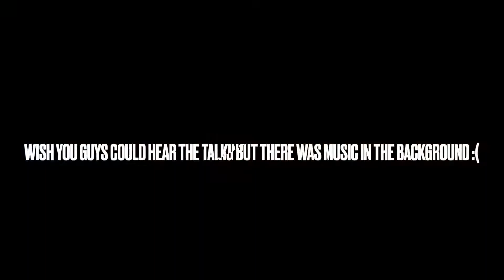vlogtober LET'S PAINT, SIP & CELEBRATE JAVIER'S 12TH BIRTHDAY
Don't forget to hit that 👍✔
Share our videos ➡✔
💰DISCOUNTS💰
FILMING EQUIPMENT:
Galaxy Note 9
EDITOR:
VIVA VIDEO
IMOVIE
Sub count : 1660 Thank you all!